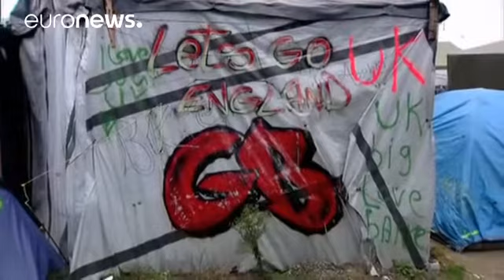Γαλλία: Ηρεμία στο Καλαί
Μερικές μικροφωτιές θυμίζουν τα  γεγονότα των τελευταίων ημερών στην αποκαλούμενη «ζούγκλα» του Καλαί.

Οι γαλλικές αρχές προχώρησαν στην κατεδάφιση του αυτοσχέδιου προσφυγικού καταυλισμού και την μετεγκατάσταση όσων βρίσκονταν μέσα σε διάφορα σημεία ανά την γαλλική επικράτεια.

«Πριν από μερικούς μήνες ο χώρος που βρίσκεται πίσω μου ήταν ένας τεράστιος καταυλισμός με σκηνές. Αλλά τώρα έχει κατεδαφιστεί από τις τοπικές αρχές. Στην συνέχεια ετοιμάζονται να καταστρέψουν το υπόλοιπο της "ζούγκλας"…